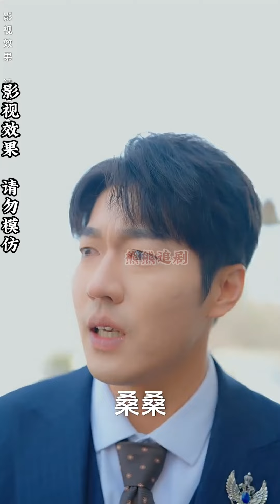【全集完结】《最远的你最瞎的他》明明我就在眼前，你却已经不再认清我，还认错了人，还帮别人害我，小哥哥希望我们不要再见#都市#甜宠#虐心#爱情#恋爱#高清#熊熊追剧